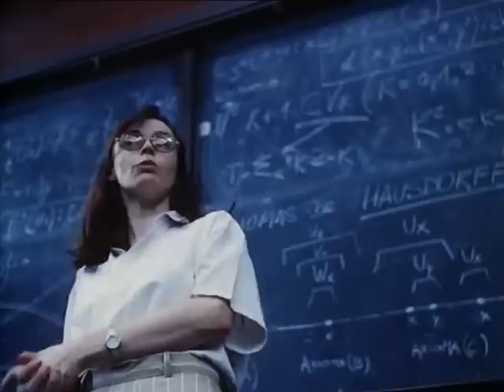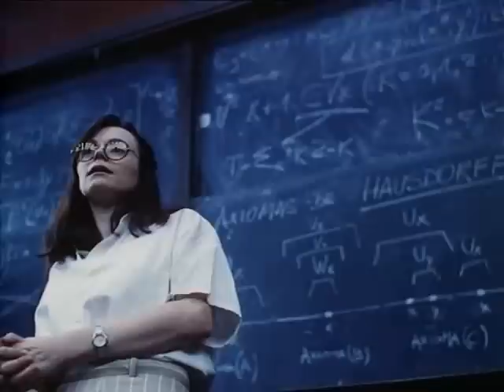Moebius / "Un Tren Del Metro Ha Desaparecido" / Parte 3